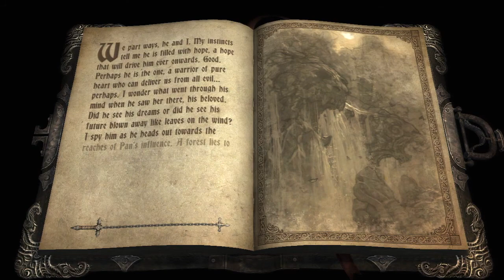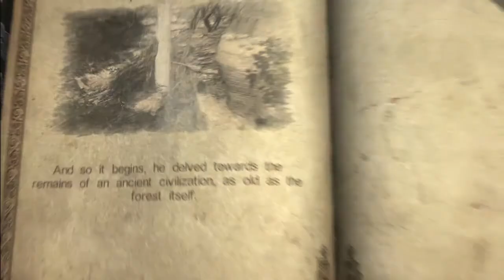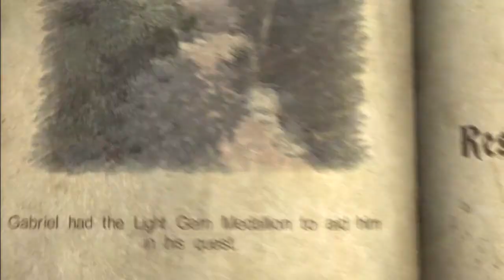Enchanted Forest - Castlevania Lords of Shadow Part 7